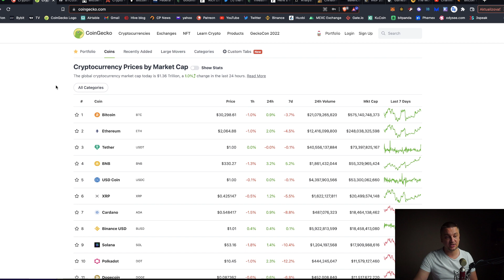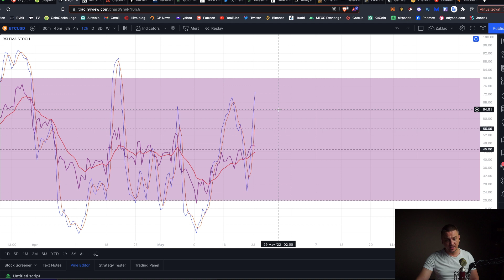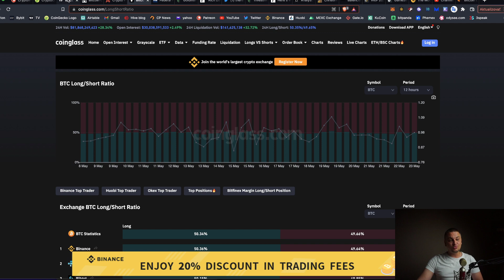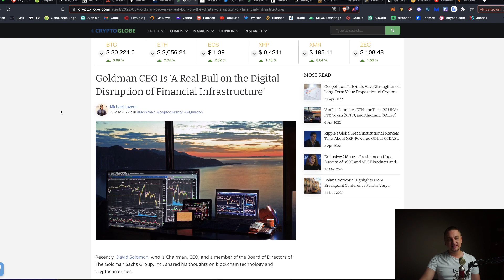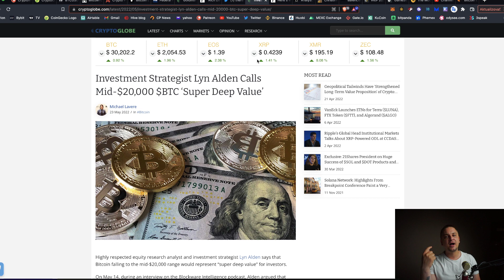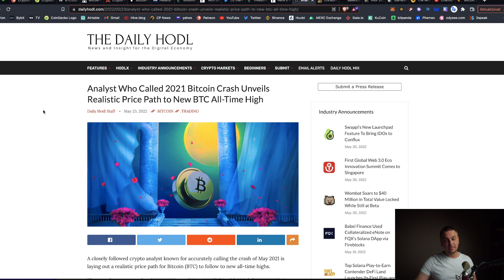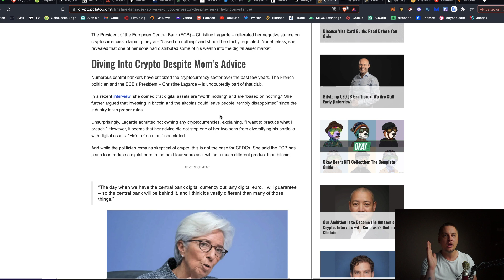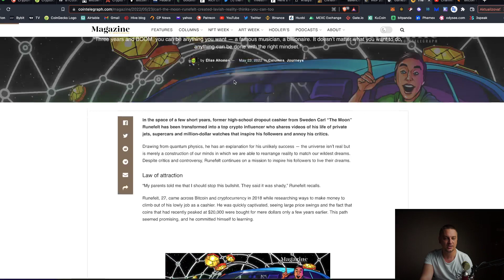Čo môžeme očakávať